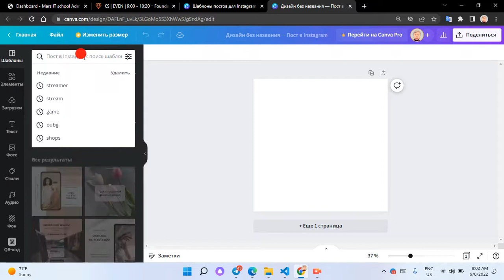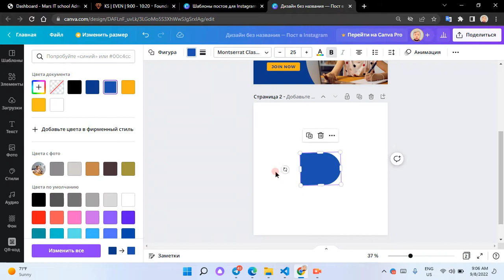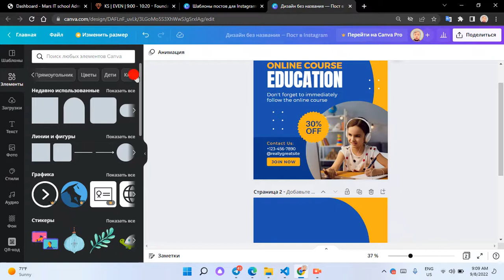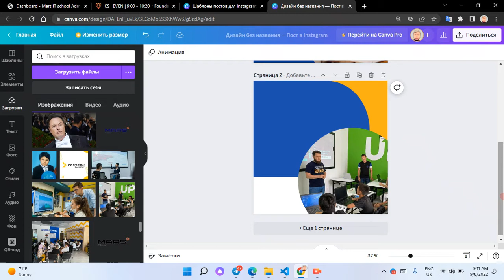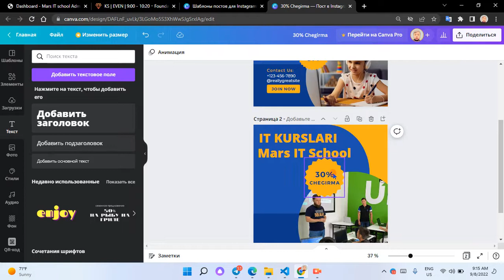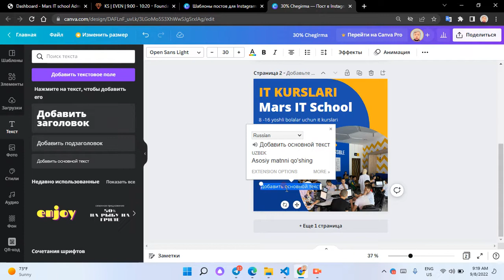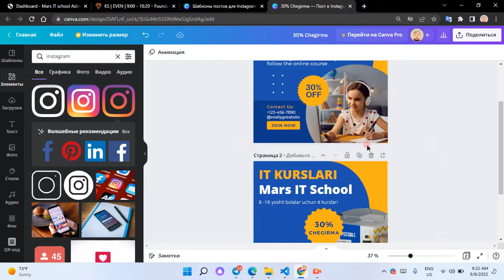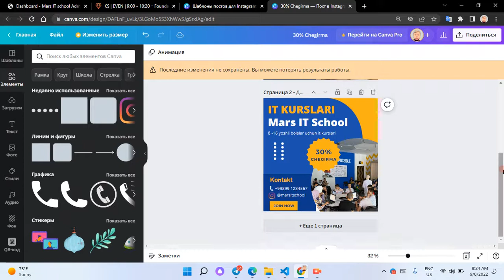Canvada noldan instagram post tayyorlash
Barcha videdarsliklar A-Z